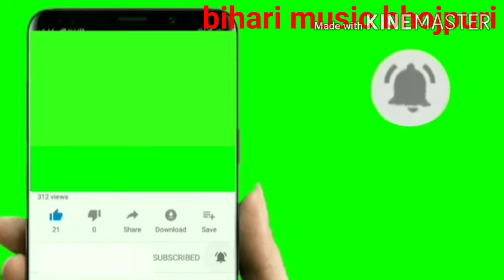Bihari music bhojpuri gana Shanghai gnus am did dull Richie ATM